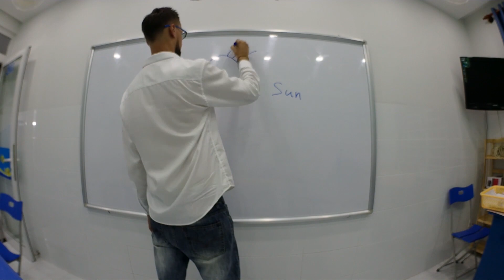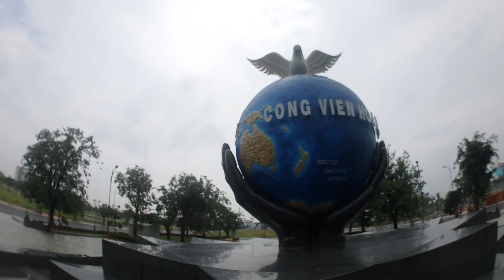РАБОТА УЧИТЕЛЕМ ВО ВЬЕТНАМЕ. Мой опыт. Навстречу Солнцу 125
Все что вы хотели знать о РАБОТЕ УЧИТЕЛЕМ ВО ВЬЕТНАМЕ. Делюсь своим опытом. Путешествие Навстречу Солнцу. Эпизод 125

Здесь я отвечаю на ваши вопросы. Смотрите предыдущие и оставляйте свои

My experience teaching in Vietnam. Towards The Sun Trip. Episode 125

Мій досвід роботи вчителем у В'єтнамі. Подорож Назустріч Сонцю Автостопом. Епізод 125